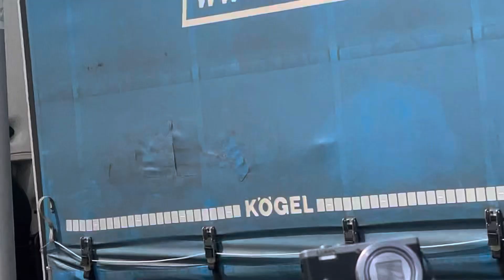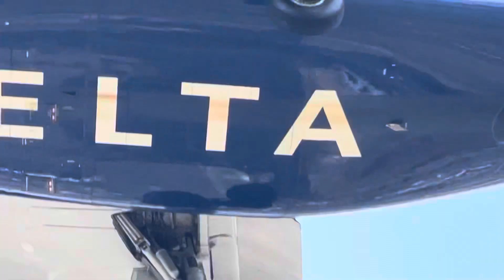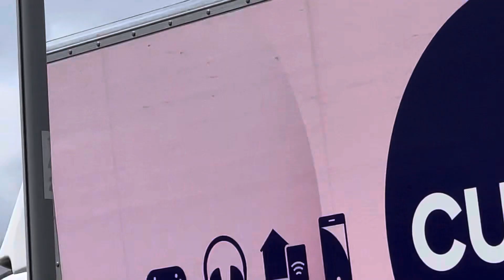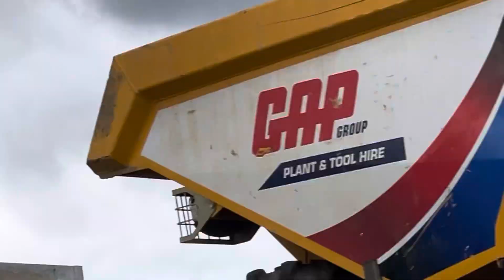Spotting At Heathrow 13th July 2023